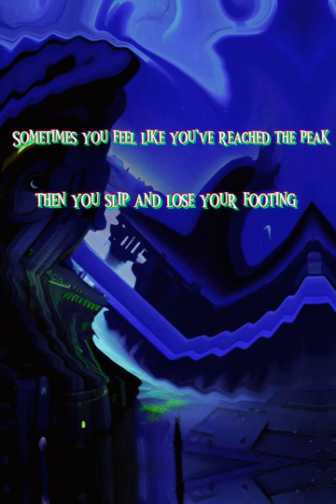River Bends - Matt Lemonsack [Chill Hip-Hop/Ambient Beat]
Thanks for listening. Call me a poopoohead in the comments if you didn’t.

This is a song that doesn’t know what it wants to be.

This song’s fact: Jacob Krop (born 4 June 2001) is a Kenyan long-distance runner. He runs long distances.